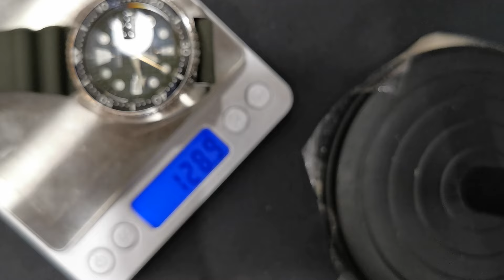SEIKO PROSPEX AUTOMATIC 朱仔推介平玩《精工 綠海龜Turtle🐢 藍寶石放大鏡 機械潛水錶🌊》Hk2428😳低至51折tel 9669 9429 🎉 超筍價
Seiko Prospex Turtle🐢🌊

規格
機芯
機芯碼
4R36
機芯種類
自動上弦機械機芯(可手動上弦)
動力儲存
約41小時(上滿弦時)
寶石數
24
功能
停秒功能
日曆(日期、星期)功能
錶殼 / 品牌
錶殼材質
不鏽鋼
尺寸
厚度:13.2mm
錶徑:45.0mm
耳對耳:47.7mm
水晶
藍寶石水晶鏡面帶放大鏡
水晶鍍膜
內面無反射塗層處理
LumiBrite
指針及刻度
錶帶材質
矽膠
凸耳之間的距離
22mm
其他材質
防水
適用於空氣潛水的200米防水潛水腕錶
重量
124.0g
特色
單向旋轉錶圈
螺旋式錶冠
螺旋式底蓋

現金價 Hk2428✨😎🎉🌊🐢
有意者請whatsapp或者致電朱仔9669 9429查詢